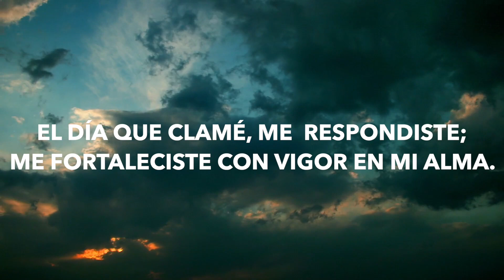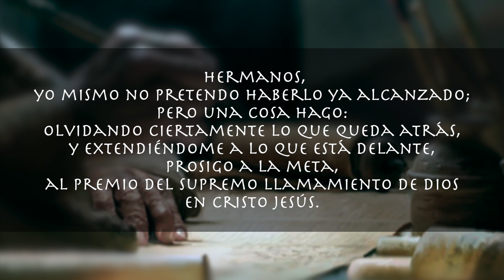EXTRACTO FORTALEZA / Israel Sanz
BREVE EXTRACTO PREDICACIÓN DEL PASTOR  ISRAEL SANZ "FORTALEZA" 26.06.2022